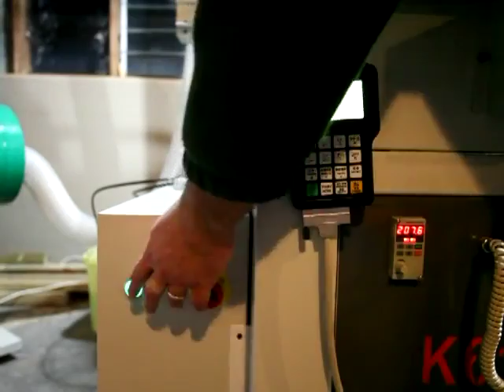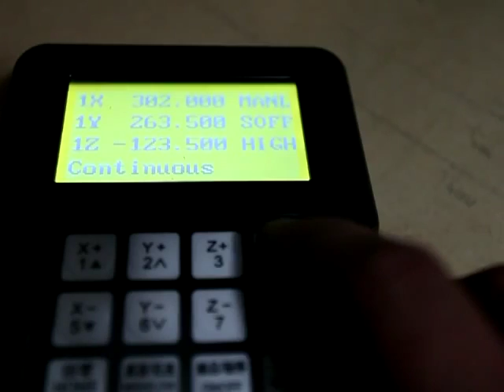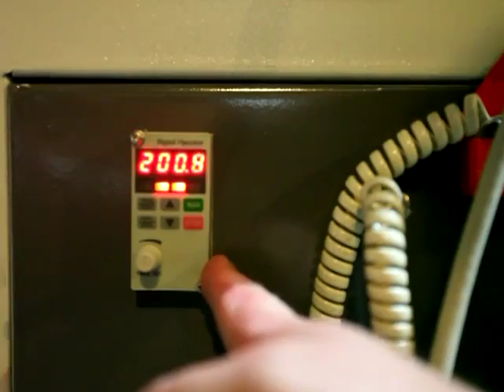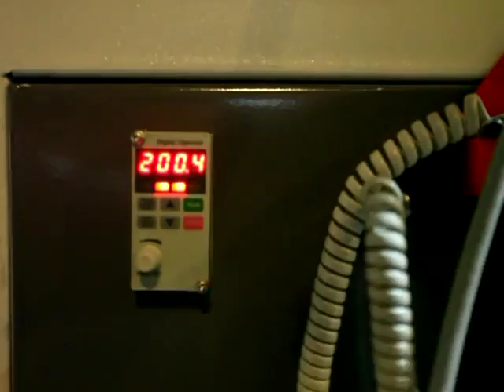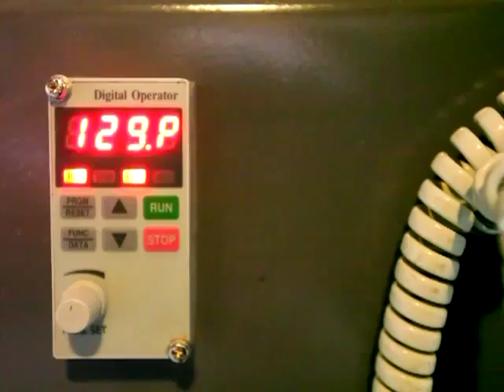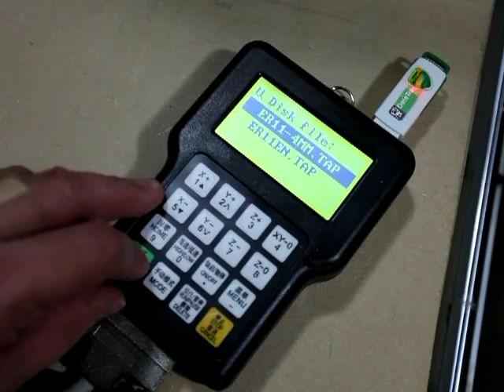Quick CNC K6100A usage demo ( customer's factory)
Skype:vivien00quick
wechat :83271721